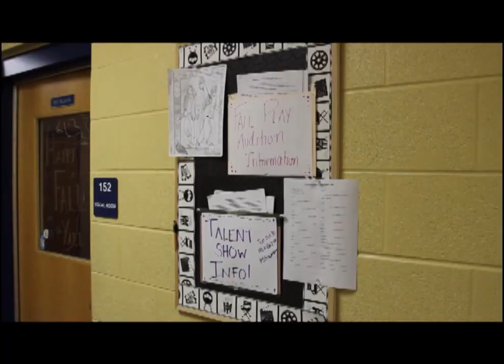Panther Talent Showcase Tryouts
Information regarding talent show auditions for the 2016 Southeastern talent show.